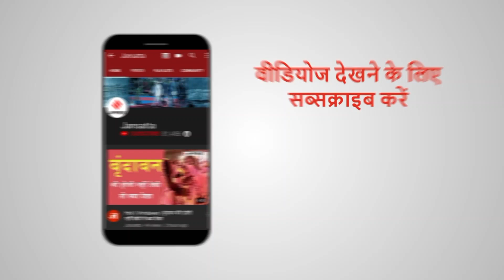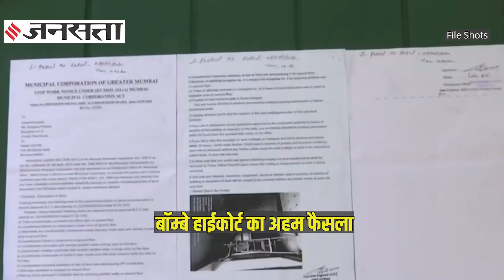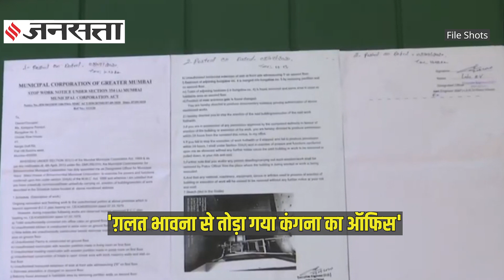HC ने कहा- 'गलत इरादे' से BMC ने तोड़ा Kangana का Office, कंगना बोलीं- लोकतंत्र की जीत।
Kangana Ranaut BMC dispute: बॉम्बे हाईकोर्ट (Bombay High Court) ने BMC के उस नोटिस को गलत बताया है, जिसके तहत कंगना रनौत के मुंबई ऑफिस को गिराया गया था...कोर्ट ने नुकसान का आंकलन करके रिपोर्ट जमा कराने को कहा है, जिसके बाद हर्जाने का आदेश भी दिया जा सकता है। हाईकोर्ट ने कंगना रनौत को सार्वजनिक मंच पर विचारों को रखने में संयम बरतने को कहा, लेकिन साथ मे ये भी कहा कि किसी राज्य द्वारा किसी नागरिक की गई गैर-जिम्मेदाराना टिप्पणियों को नजरअंदाज किया जा सकता है. इस बीच Kangana Ranaut ने हाईकोर्ट के फैसले को लोकतंत्र (Democracy) की जीत बताया है।

BMC की कार्रवाई पर Sanjay Raut बोले- Shiv Sena का इससे क्या लेनादेना? | Kangana Ranaut Office